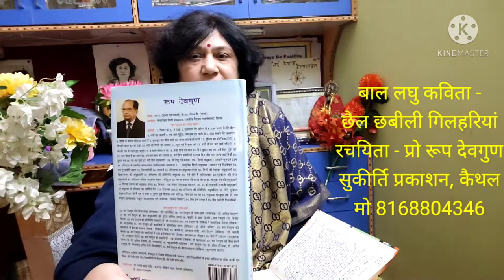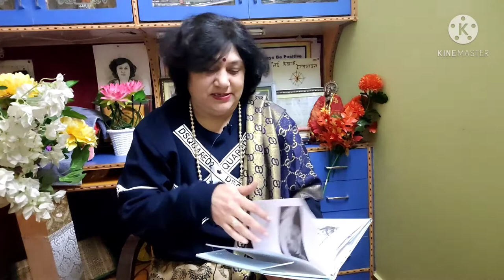ep. 38 bookreview पुस्तकसमीक्षा बालकाव्य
सुप्रसिद्ध साहित्यकार रूप देवगुण जी की बाल कविताओं की पुस्तक की समीक्षा सुनिये।